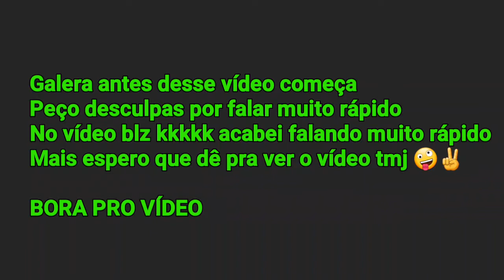BIKE CHECK - VIKINGX TUFF X29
salve galera blz? No vídeo de hoje trago pra vcs um vídeo de bike CHECK da minha bike espero que gostem 😜

TMJ ✌️